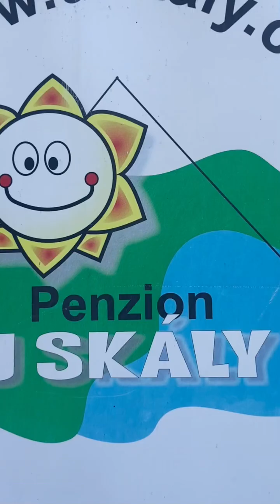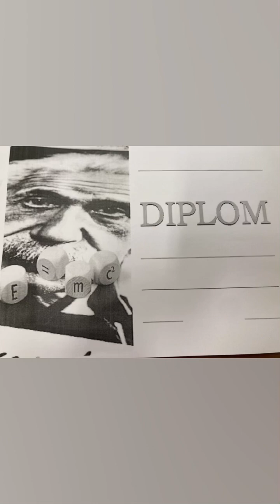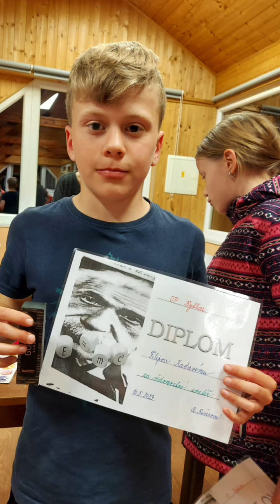Ozdravný pobyt pátých tříd v penzionu U Skály v Kytlici🍀🌞🌲🌸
Podívejte se, jak jsme si užili náš poslední ozdravný pobyt na I.stupni ….🌼🌸🍀🌲🔝💯✅. Nachozeno 35 km 😉a zážitků nepočíítaně😍👌😁